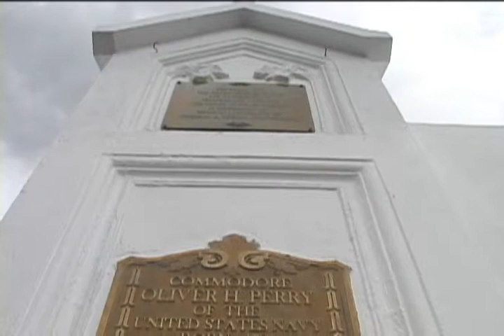US Sailors paint Oliver Perry gate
Today the visiting sailors of the US Underwood put the finishing touches on the Perry gate portion of the Lapeyrouse Cemetery, in honor of a navel hero of the United States war of 1812.